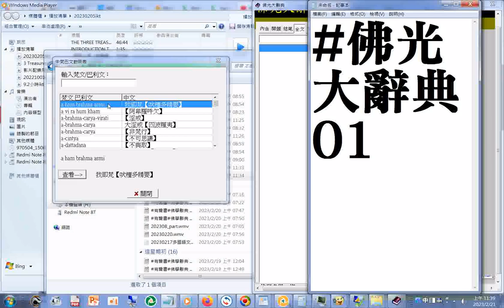佛光大辭典02 中梵巴文對照表